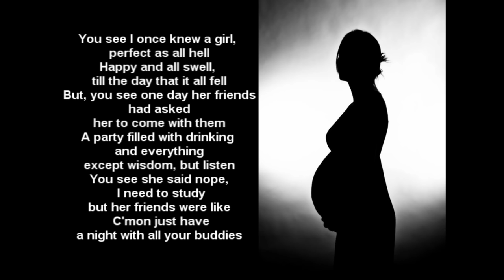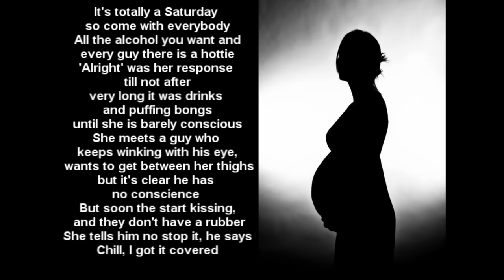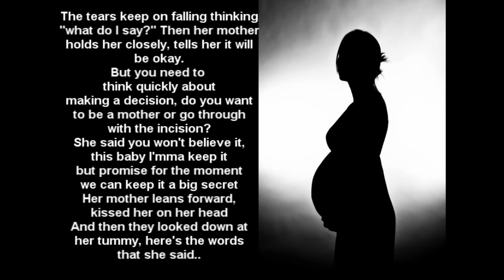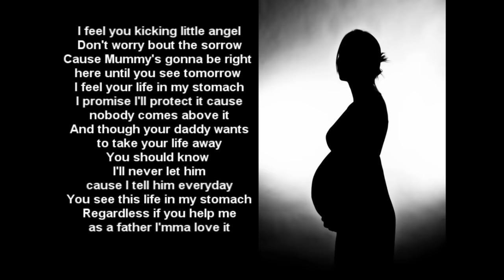B-mike - Life in my stomach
"Life in my stomach" Available Everywhere

Prod. By Dansonn Beats